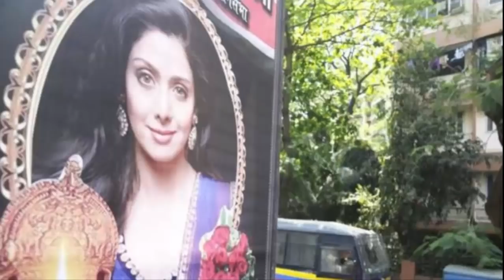यहां होंगे श्रीदेवी के अंतिम दर्शन, देखिये...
Sridevi died at the age of 54. About 72 hours later, his dad body is expected to reach Mumbai. According to the reports, the Dubai Police has closed the case related to Sridevi's death.
His body will be kept in 'Bhagya Bangala' for the last glimpse of Mumbai. This is the old bungalow of Sridevi. The preparations for the final philosophy have begun in the bungalow. Sridevi loved white color very much. They used to say to their family members and close relatives that everything was white in my last time.
This is the reason why everything used in their last journey is kept white. Therefore, their entire bungalow is covered with white cloth. A large number of chairs have been procured. Decorating with white flowers is being done. The police is stationed around the bungalow. Sridevi's fans are present in large numbers outside their bungalow.
At the same time, many Bollywood celebs are reaching Anil Kapoor's home to pay homage to Sridevi.

HJ NEWS !!